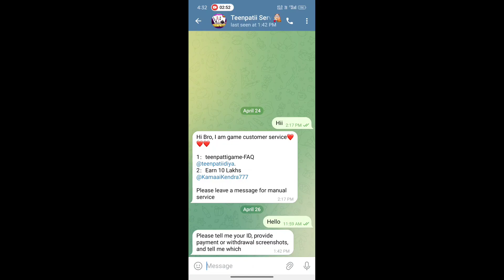Teen Patti Star problem solved ✅ | Teen Patti Star Real or Fake❓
Searching keywords/tags :-